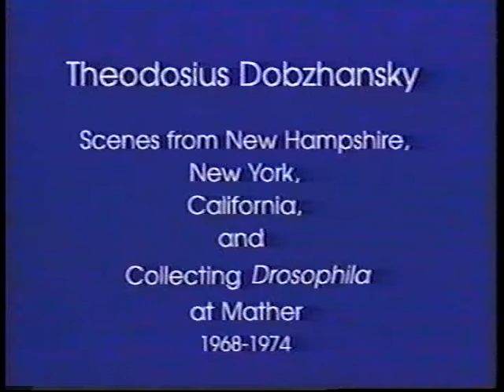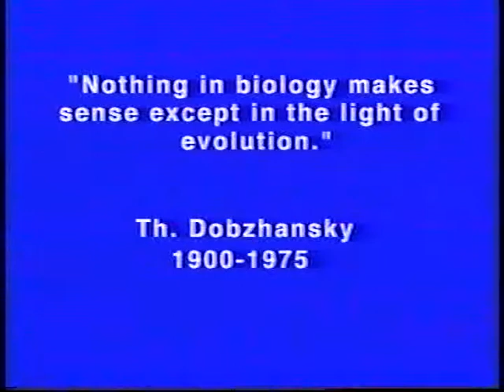Theodosius Dobzhansky Tribute. Part 2 of 2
Movies of geneticist Theodosius Dobzhansky along with memories from some of his former students: Wyatt Anderson, Lee Ehrman, Francisco Ayala, and Jeff Powell.

Part 2 of 2.  Replays first 5 seconds of part 1 before continuing where part 1 left off.